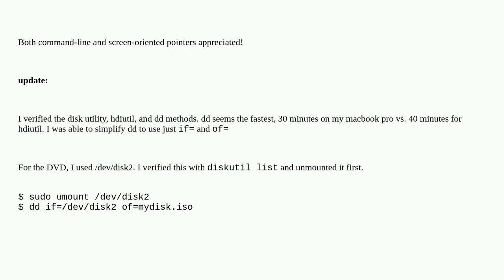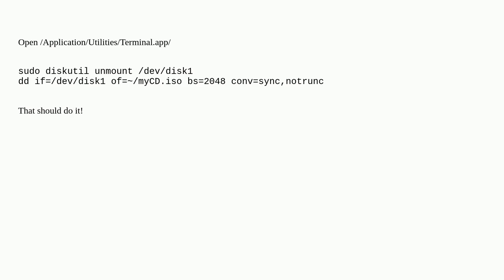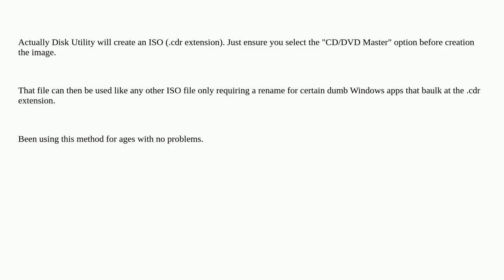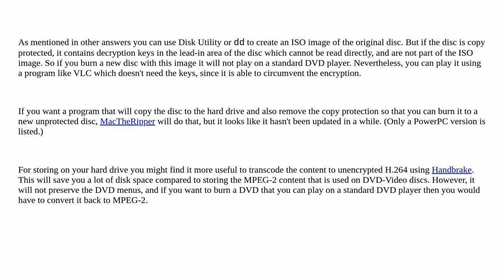Mac OS X: Best Way to Make an ISO from a CD or DVD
A special thanks goes out to the community

  macos iso-image